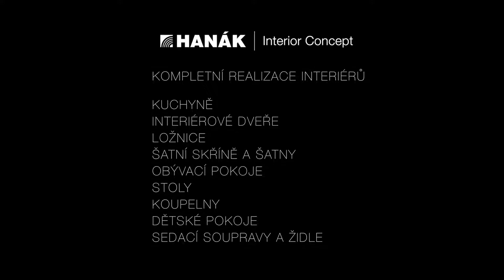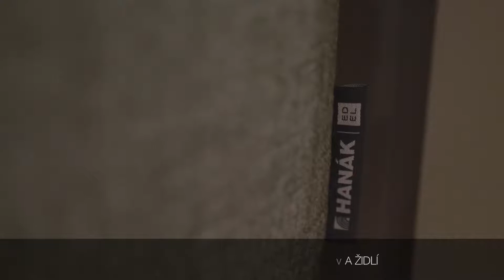Dokonalé interiéry HANÁK zařízené dle INTERIOR CONCEPTU - interiér 9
Společnost HANÁK NÁBYTEK je předním českým výrobcem interiérového nábytku a dveří nejvyšší kvality. Videa s prohlídkou ukázkových bytů zařízených dle INTERIOR CONCEPTU HANÁK představují to nejlepší a nejžádanější z bezkonkurenční nabídky této renomované české značky.